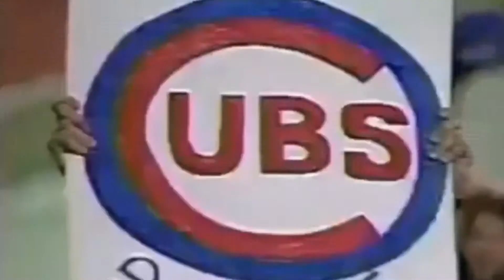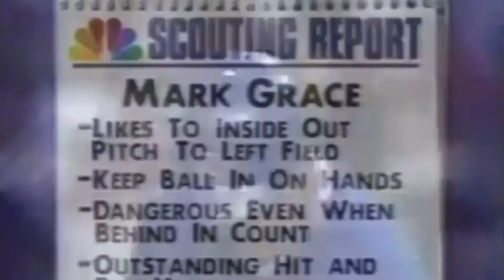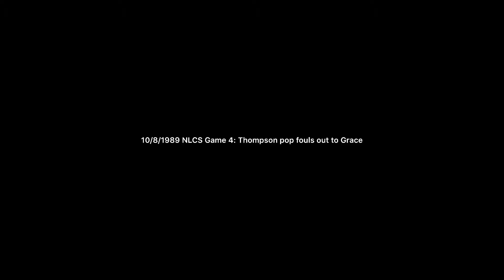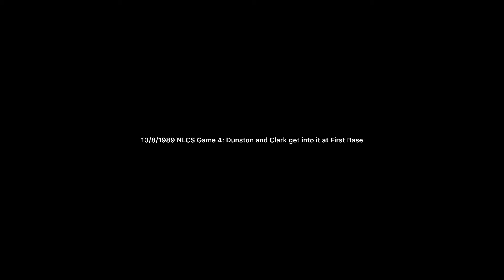Mark Grace Highlights - 1989 NLCS Game 4